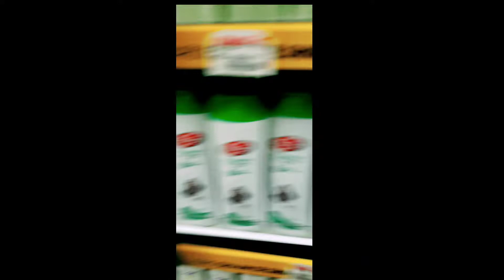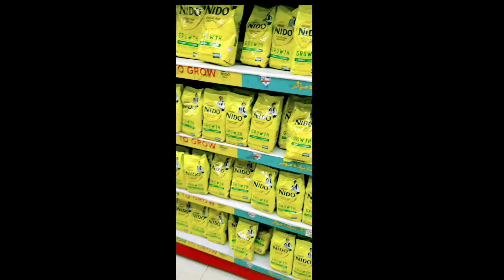Pichoo goes to Grocery it @ Chase Up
Chase up shopping